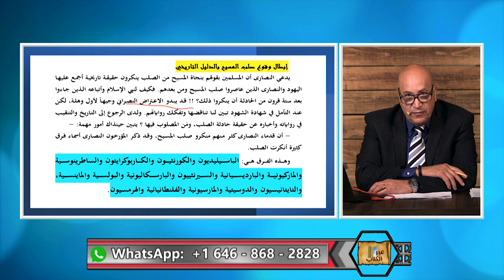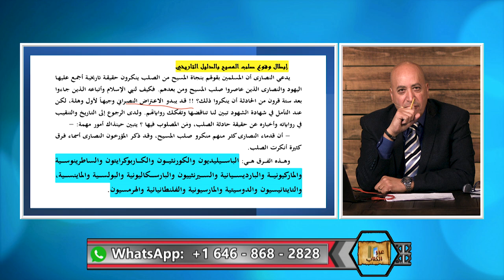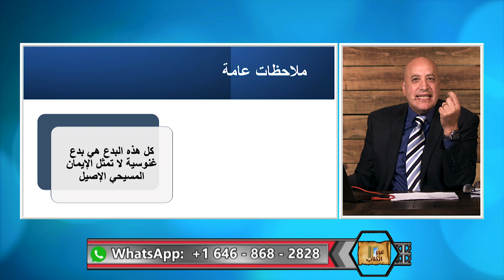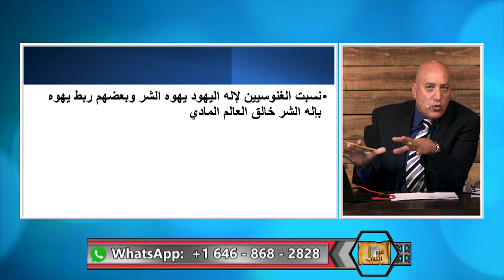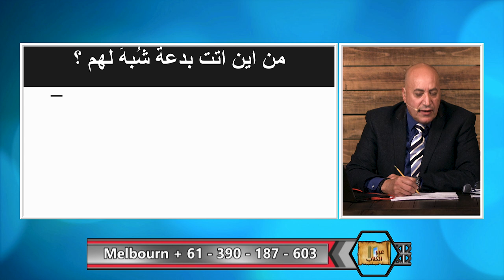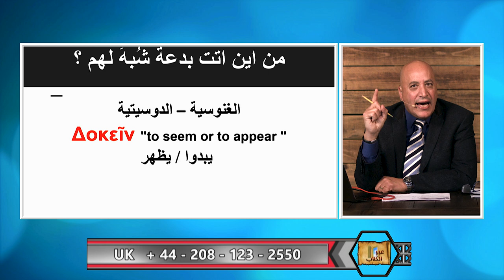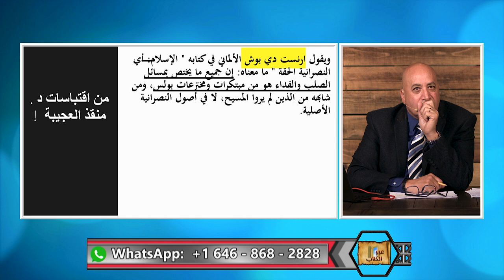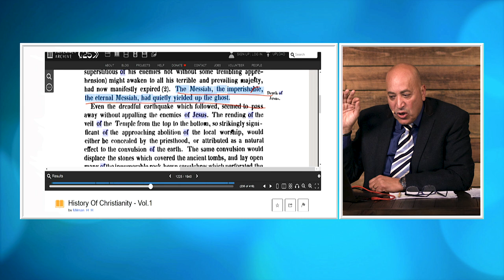عبر الكتاب | الحلقة رقم 376 | الصليب كحقيقة تاريخية قبل ظهور الاسلام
كان ومازال صليب المسيح حقيقة تاريخية لا يمكن انكارها قبل الاسلام وبعده.  هذه الحقيقة اكدتها الاناجيل وكل العهد الجديد كما اكدتها الكنيسة الاولى التى بنت ايمانها عليها